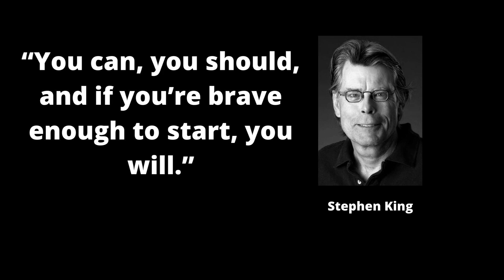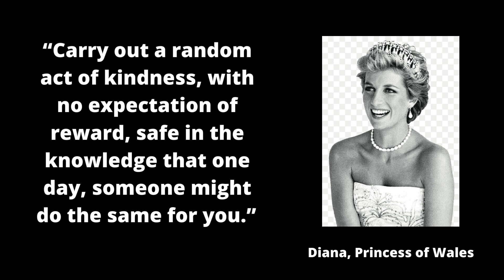2022 10 most Powerful Motivational Quotes You Have Never Heard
Motivational quotes often feel like our own opinions making a return visit, just augmented by someone with writing talent. And the right quote at the right time can change things—words matter, and motivating phrases can encourage us to get up, overcome tough times, take action, stop procrastinating, escape our comfort zone, motivate a team, invest in personal growth, start a business, and do the hard work that needs doing.